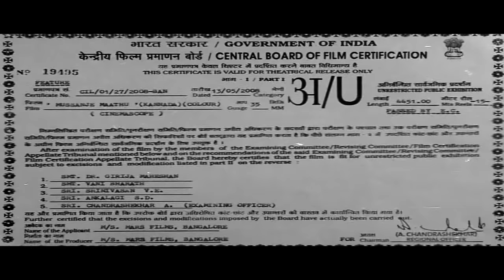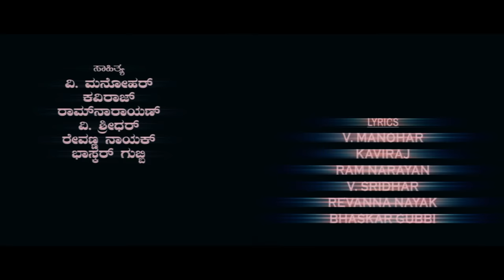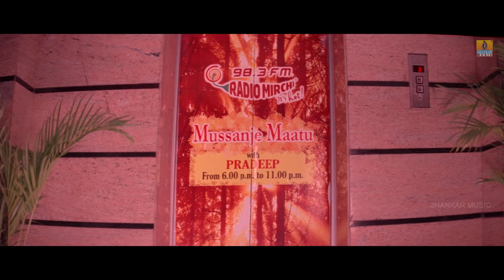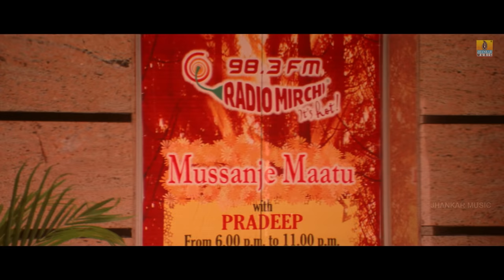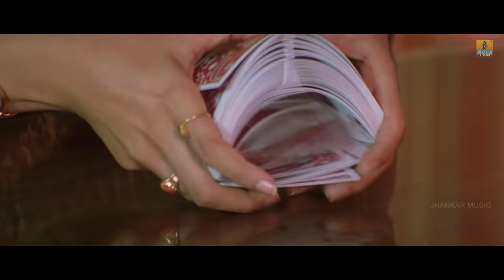Mussanje Maatu Full HD Movie | Kiccha Sudeep, Ramya, Anu Prabhakar | Jhankar Music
Watch Full HD movie MussanjeMaatu Starring KicchaSudeep, Ramya, Anu Prabhakar only on Jhankar Music
Movie - Mussanje Maatu
Starring - Kiccha Sudeep, Ramya, Anu Prabhakar
Banner - Mars Films
Producer - Suresh Jain
Director - Mussanje Mahesh
Label - Jhankar Music